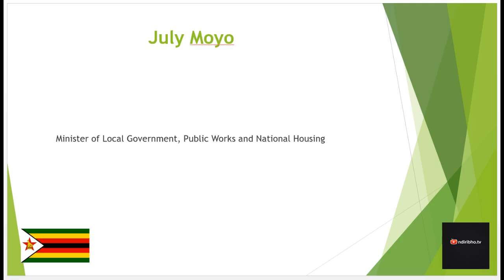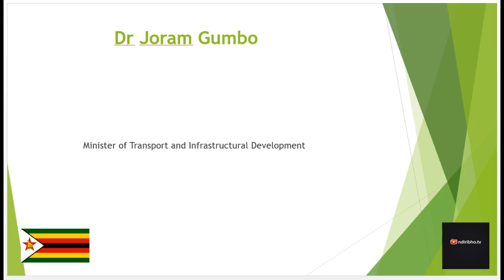Zimbabwe: Mnangagwa recycles Mugabe ministers